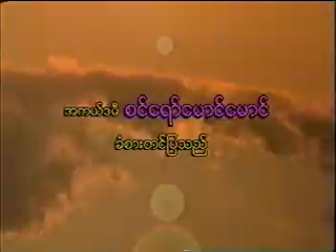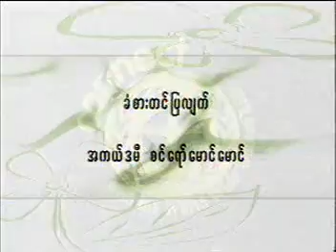ကြန္ယက္ပမာဆက္ႏြယ္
အကယ္ဒမီ ထြန္းအိျႏၵာဘို